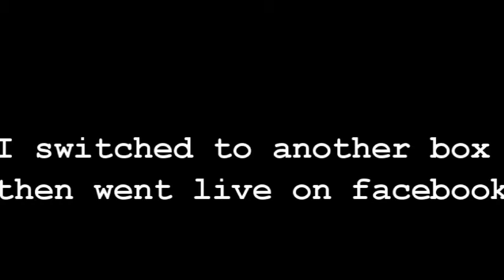Astaroth the duke of hell tells me "You're Fucked"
This is just a short clip of a crazy session I did tonight. This is some really scary replies. For some reason I knew i had hear the name Astaroth before. I thought it was an angel name for some reason. I went live shortly after this session. I have a lot more to go over. I just wanted to show you this clip.